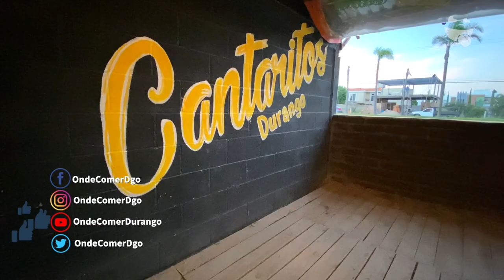Cantaritos Durango | Onde Comer Durango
Ahora Cantaritos Durango presentan sus nuevos platillos llenos de sabor, con el toque y presentación que sólo ellos saben darle.

CONOCE MÁS:
🏠 Dirección: Carretera Mezquital Km 3.4 Frente al Residencial Los Cedros
⏰ Horarios: 10:00 am 10:00 pm de Lunes a Domingo
🛵 Servicio a Domicilio: Sólo Pick Up 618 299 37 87
💳 Pagos: Efectivo · Transferencia
💵 Ticket Promedio: $200 (Promos toda la semana)
🥙 Opción Vegetariana: No
🍺 Bebidas Alcohólicas: No
🌭 Menú Infantil: Si